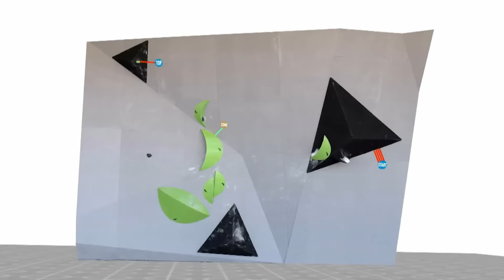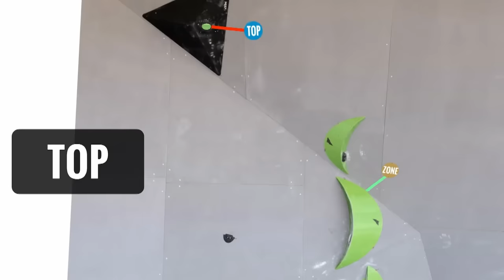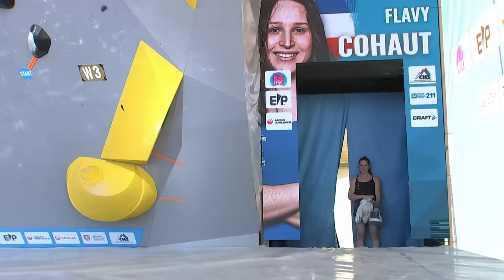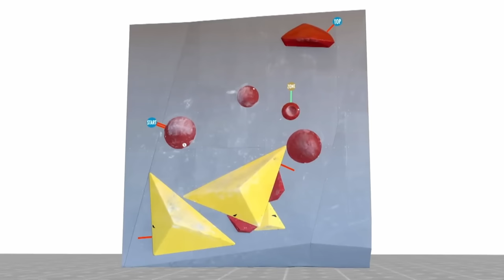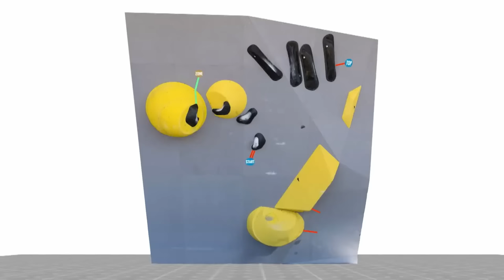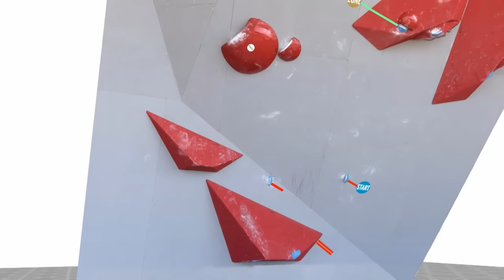🔥IFSC Women's Final World Cup PRAGUE 2023 💪🏼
ATTENTION: we need you!
Your support is crucial because our channel isn't monetised by YouTube. Every donation makes a huge difference in enabling us to continue creating quality content for you.
We deeply appreciate your invaluable contribution to our channel's success!

Here is the amazing Women's Final IFSC Boulder World Cup Prague 2023. The most exiting World Cup competition this year, becuase of Janja Garnbret's return to the IFSC world cups. She brought an amazing show until the end!

01:59 Boulder 1
13:04 Boulder 2
27:03 Boulder 3
37:38 Boulder 4

Oriane Bertone: W1 02:37 || W2 13:35 || W3 27:33 || W4 38:09
Stasa Gejo: W1 03:48 || W2 14:51 || W3 29:52 || W4 40:52
Miho Nonaka: W1 06:26|| W2 17:41 || W3 30:27 || W4 43:18
Flavy Cohaut: W1 07:56 || W2 20:14 || W3 32:32 || W4 45:55
Futaba Ito: W1 09:33 || W2 21:54 || W3 34:05 || W4 48:14
Janja Garnbret: W1 11:20 || W2 24:11 || W3 35:49 || W4 50:55